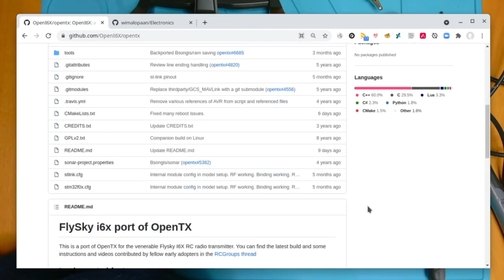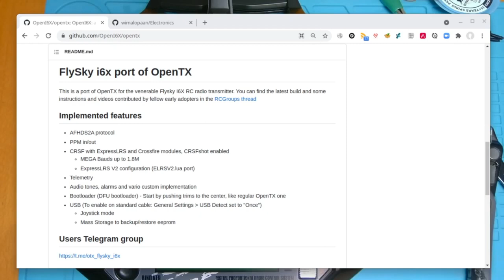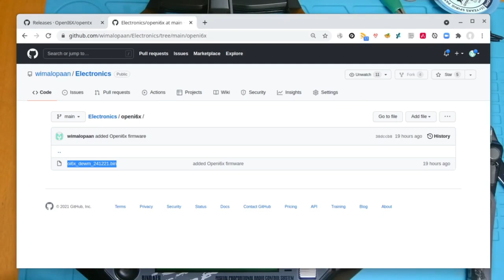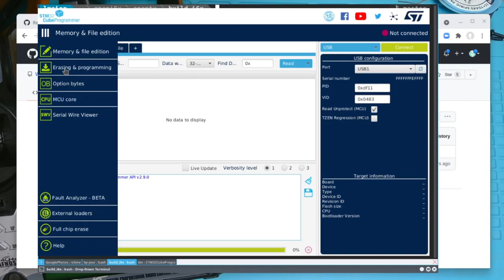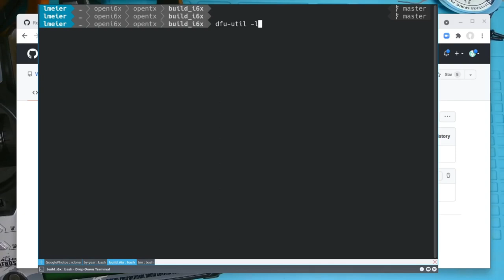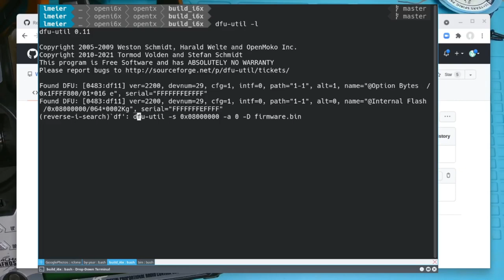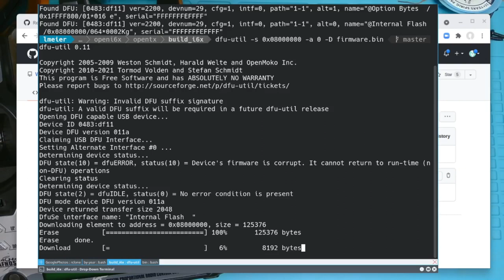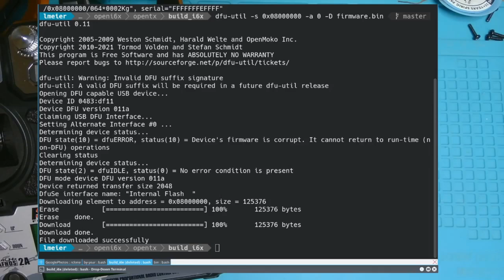OpenTx weekly - Folge 076: Mini-Sender mit Mini-OpenTx